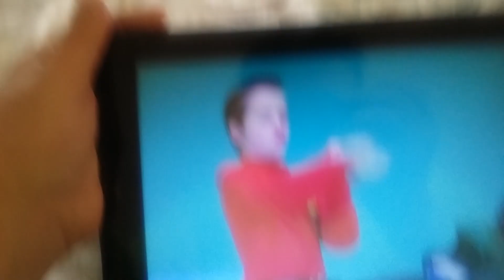The little wiggles do the skeleton scat